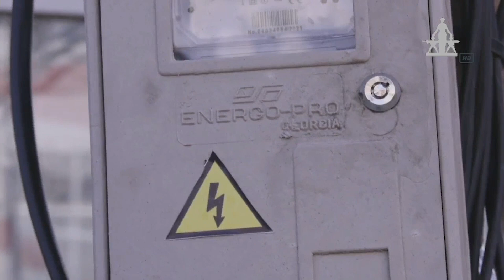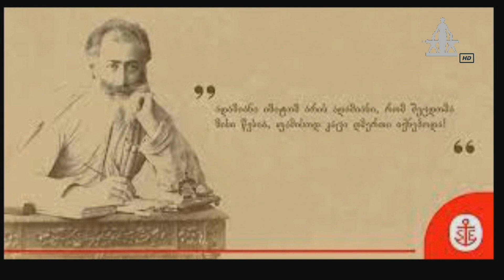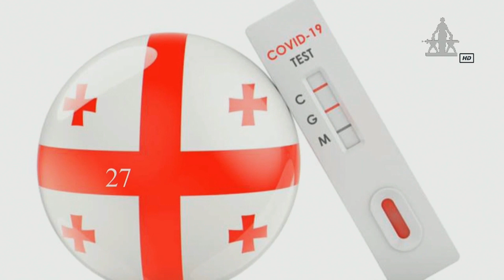MARNEULI TV ახალი ამბები XƏBƏRLƏR 20.01.2022